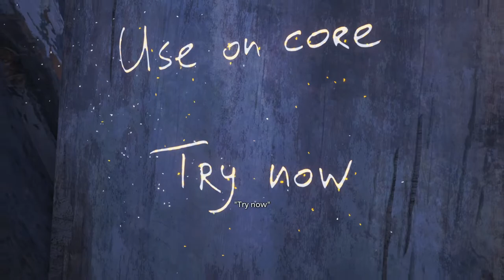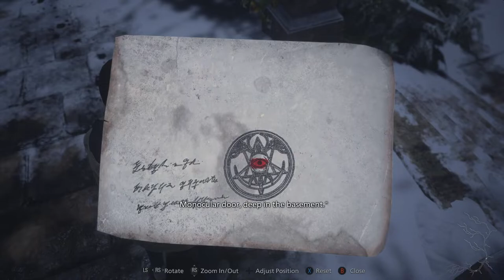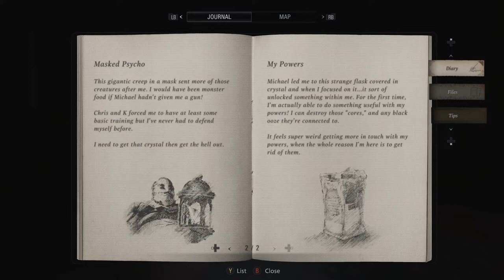Let's Play Shadows Of Rose Pt.2: Rules Of The Game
It's hard to blame Rose for not wanting any of the powers the Megamycete has given her. Cleansing however will not be so simple as we descend into some quasi-reality where Rose is far, far from being alone.